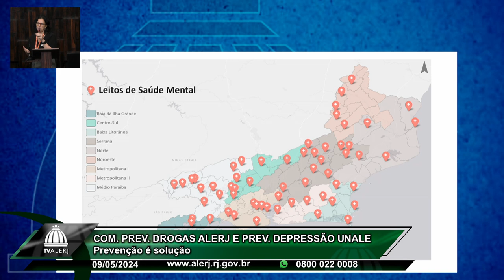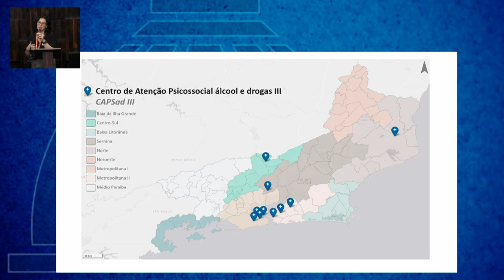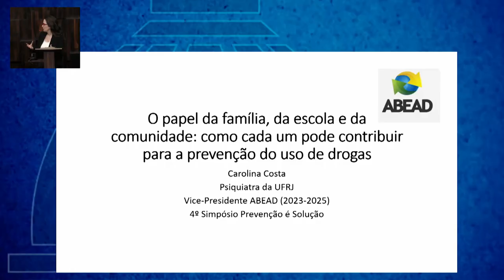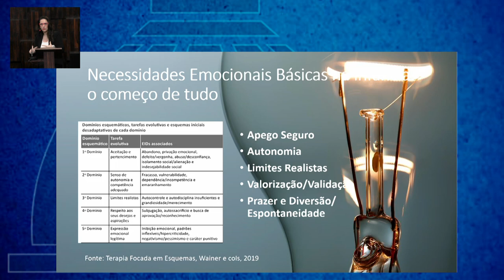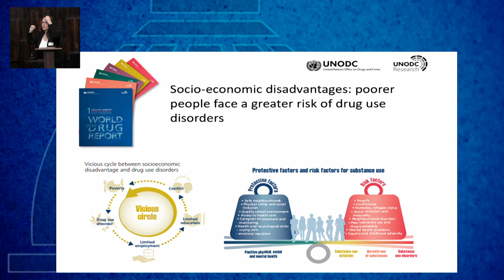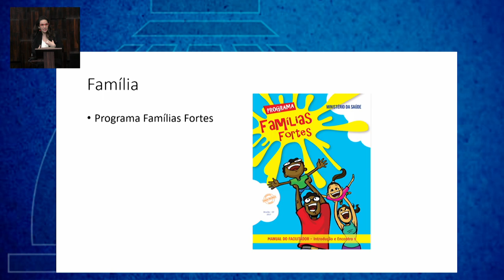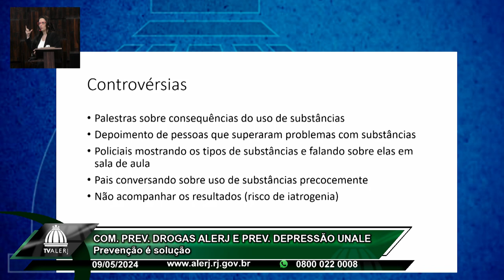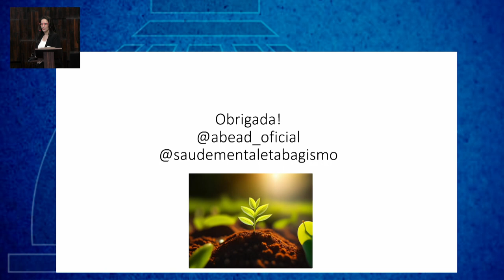Comissão Prevenção ao Uso Drogas - Prevenção é Solução